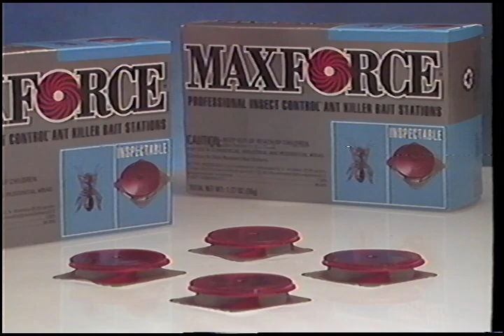Maxforce Professional Pest Control 1993